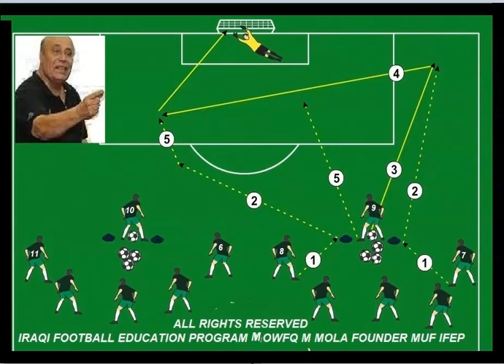IRAQI FOOTBALL EDUCATION PRO- DR MOWFQ M AL MOLE